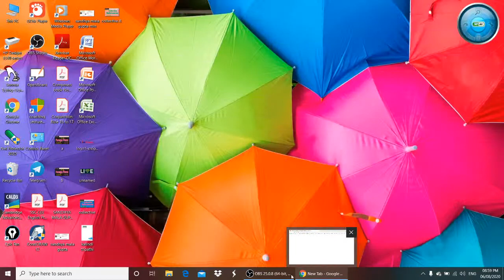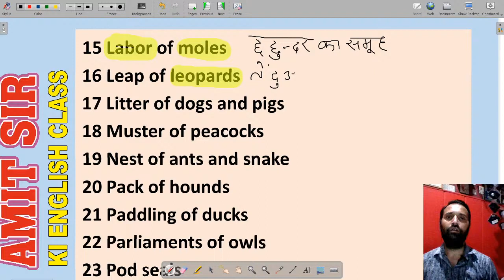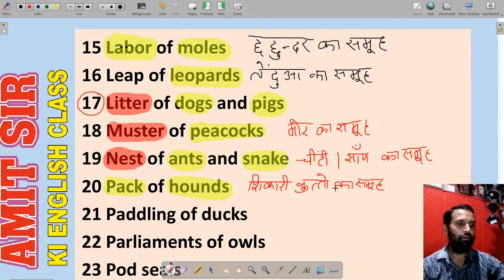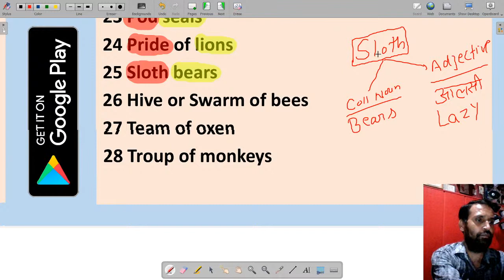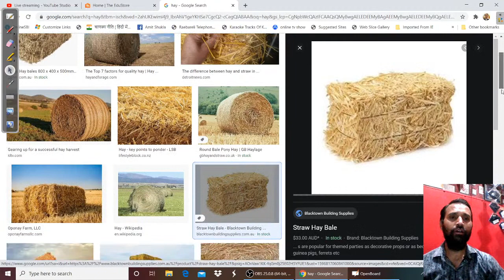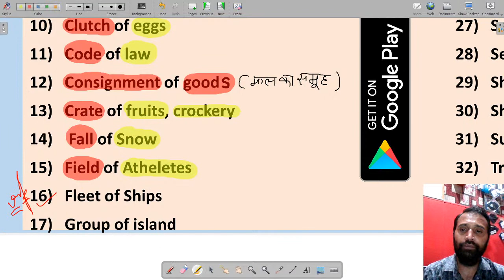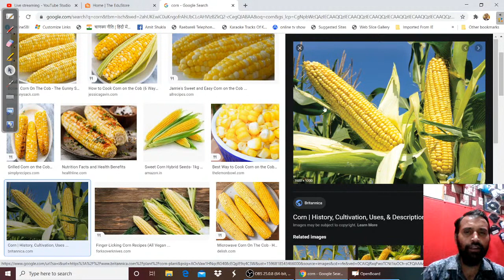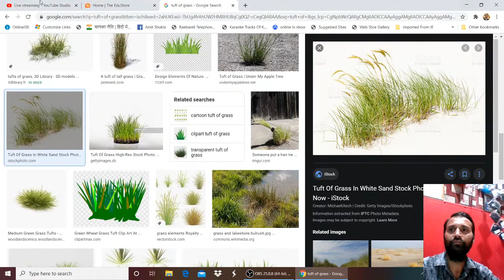Collective References (Part B)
Full Live class के लिए  Play store से  "Amit Sir Ki English Class" App को  download करें लिंक नीचे दिया गया है

CGL/CHSL/CPO/BANKING/State Exams etc
English Special Batch by Amit Sir || Live Batch || Registration Open Now
👉 Time: Night 9:00 p m
🔵 Useful for SSC & Defence CGL/CHSL/CPO/Airforce,NDA, Navy AFCAT, CDS BANKING/State Exams etc.
🔵 Real time help for any issue regarding the course.(only for Amit Sir's course)
🔵 Facility to contact once in a week.(directly to AMIT SIR  for ur doubts or suggestions)
🔵 Telegram different groups provided for students.
🔵 17 demo classes will also be  provided If you want demo class you can contact on telegram no.
🔵 7 Days refund policy also provided
✅ FOR PAID LIVE LECTURE CALL US AFTER INSTALLING THE APP

HOW TO GET ENROLL IN THE COURSE:
How TO BUY Amit SIR'S COURSE
Download Amit Sir Ki English Class from Play Store and select paid past Live course

Amit Sir Ki English Class is India’s leading Government Jobs Preparation App (Only for Individual English) (सरकारी नौकरी की तैयारी) helping Millions of Students study anytime, anywhere at an affordable price.

📱 Why Choose Amit Sir Ki English Class App for Competitive Exam Prep:
🔵Live Sessions
🔵Live Quizzes